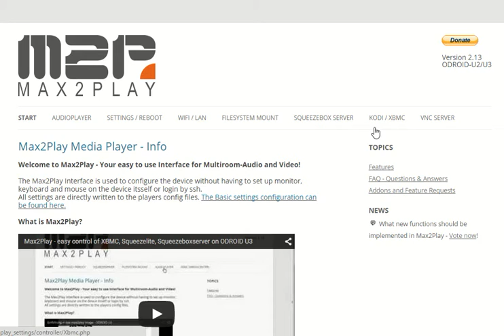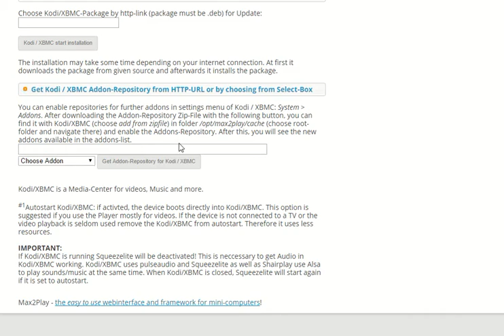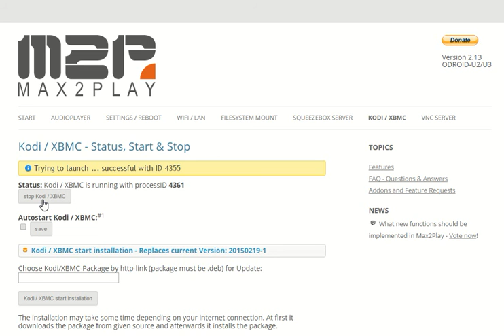XBMC/Kodi Walkthrough on Max2Play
A quick walkthrough of the XBMC/Kodi extension from the Max2Play image